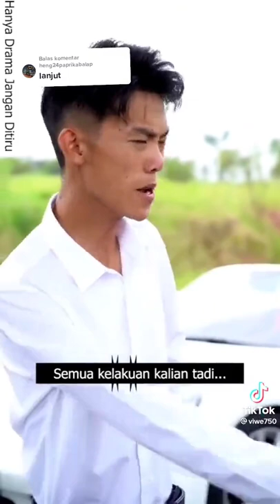Seorang direktur low profile 10